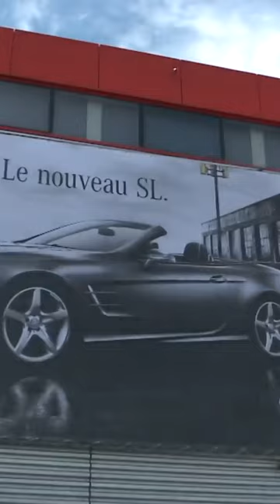Il fait ses courses chez Ferrari comme au supermarché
Des tas de reportages sur le monde du luxe sont à découvrir sur @SPICALIFE  !